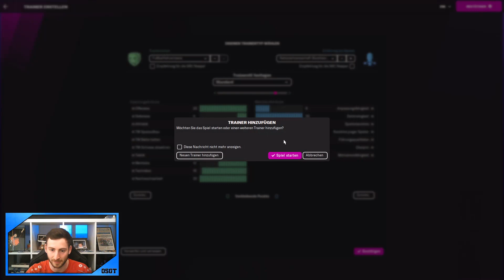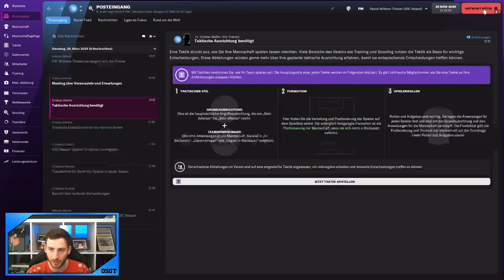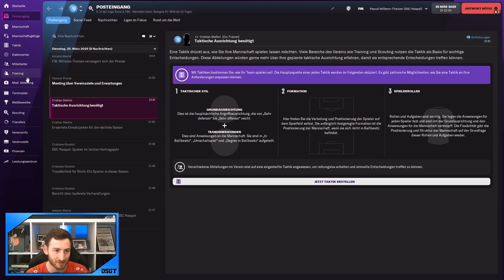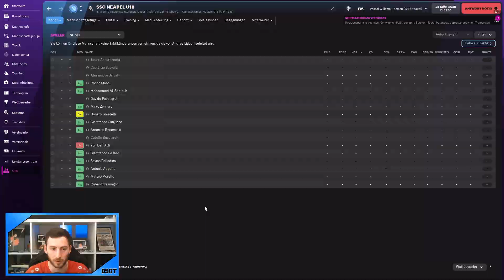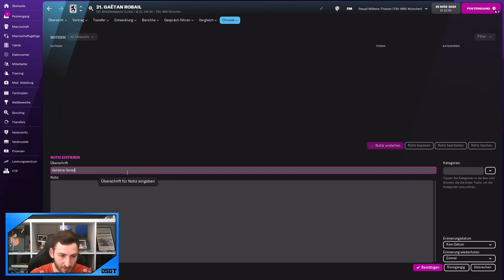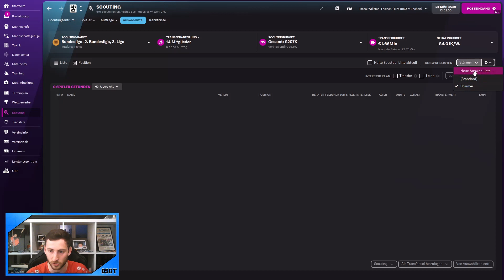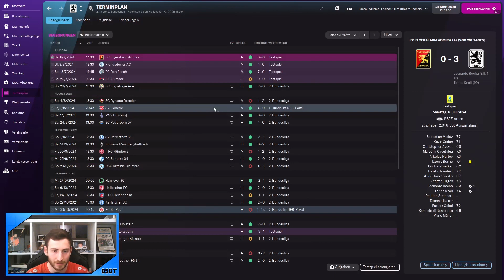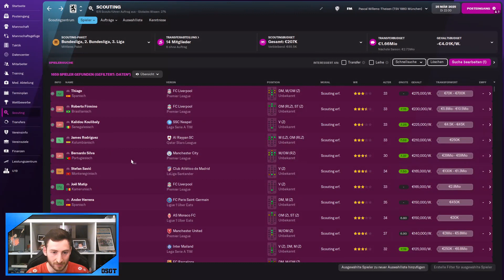7 Geheime Feature im Football Manager I FM22 Tipps deutsch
Der Football Manager 2022 ist ein sehr komplexes Spiel und bietet unzählige Funktionen sein Team perfekt zu managen. Heute zeige ich euch 7 geheime Feature die euch im FM weiterhelfen, Zeit sparen und den Spielespaß erhöhen können. Viel spaß mit diesem Tipps und Tricks Video :)